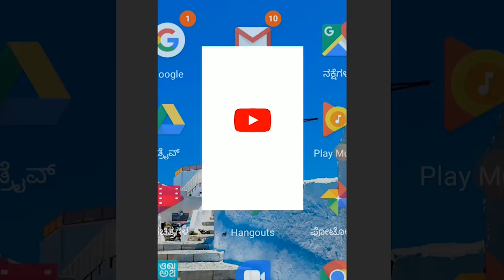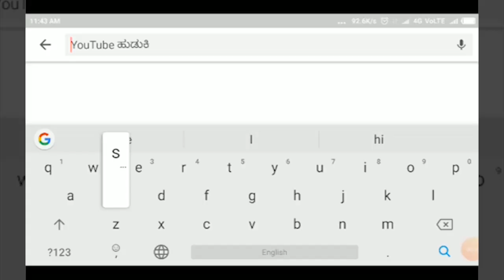CHIKKODI-ನೇಜಕ್ರಾಸ್ ಬೇಡಕಿಹಾಳ ರಸ್ತೆಗೆ ಡಾಂಬರೀಕರಣ ಭಾಗ್ಯ,ಸಚಿವೆ ಶಶಿಕಲಾ ಜೊಲ್ಲೆ ಚಾಲನೆ||SATYAM TV KANNADA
ಅಂತೂ ನೇಜಕ್ರಾಸ್ ಬೇಡಕಿಹಾಳ ರಸ್ತೆಗೆ ಡಾಂಬರೀಕರಣ ಭಾಗ್ಯ
 64 ಲಕ್ಷ ರೂಪಾಯಿ ವೆಚ್ಚದಲ್ಲಿ 600 ಮೀಟರ್ ಮೊದಲ ಹಂತದ ಕಾಮಗಾರಿಗೆ ಸಚಿವೆ ಶಶಿಕಲಾ ಜೊಲ್ಲೆ ಚಾಲನೆ ನಿಪ್ಪಾಣಿ ಮತಕ್ಷೇತ್ರದ ಅಭಿವೃದ್ಧಿಯೇ ನನ್ನ ಗುರಿ ಸಚಿವೆ ಶಶಿಕಲಾ ಜೊಲ್ಲೆ